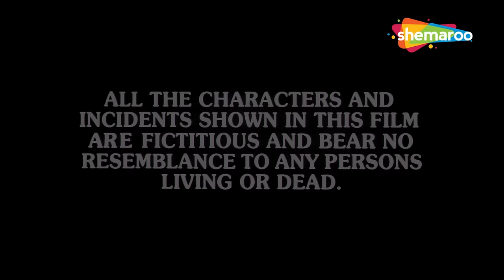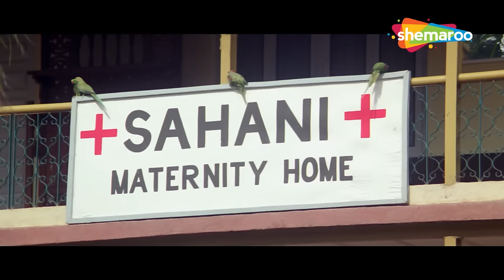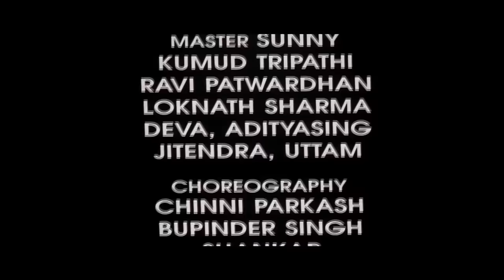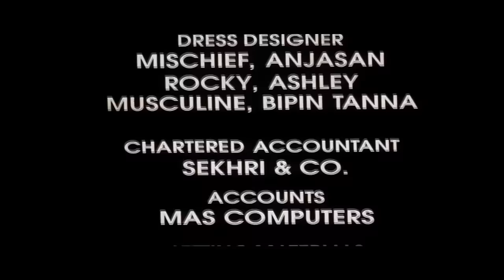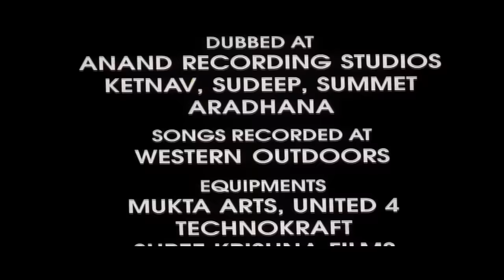कैसे २ भाई मिलकर मुक्यमंत्री की जान आतंकवादी से बचाते हैं | Suniel | Humse Badhkar Kaun FULL MOVIE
दो भाई, एक ग्रामीण और एक छोटे समय के लेकिन सड़क-चालाक आदमी, अपनी लंबे समय से खोई हुई माँ, राज्य की मुख्यमंत्री, को उसके दुश्मनों और आतंकवादियों को बाहर निकालने में मदद करते हैं।

Two brothers, a villager and a small time but street-smart con man, help their long-lost mother, the chief minister of the state, to oust her enemies and terrorists.

Movie Name - Humse Badhkar Kaun (1998) हमसे भड़कर कौन
Star Cast - Suniel Shetty, Saif Ali Khan, Sonali Bendre, Deepti Bhatnagar, Deepak Anand, Raza Murad, Ashish Balram Nagpal